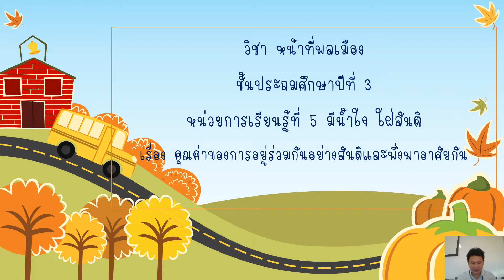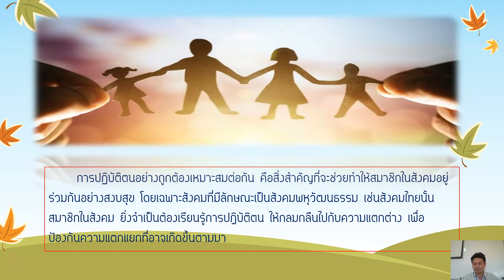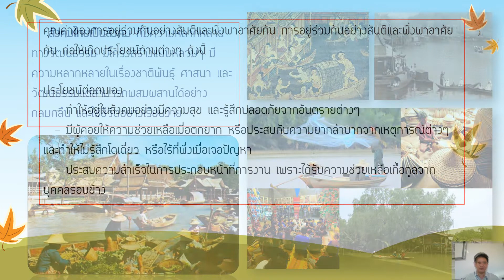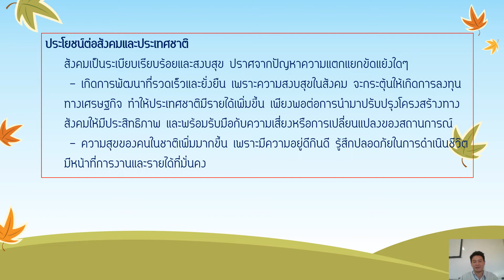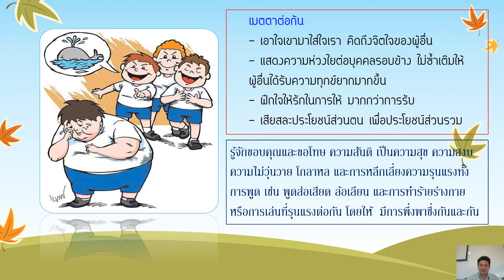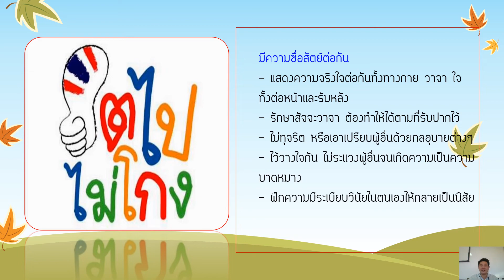24/01/2565 ป.3 วิชาหน้าที่พลเมือง คุณค่าของการอยู่ร่วมกันอย่างสันติและพึ่งพาอาศัยกัน